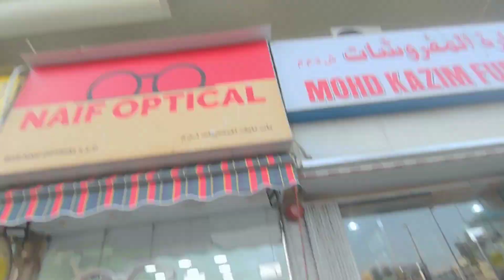Dubai yah kya hai 2024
pm modi
today islamic date in pakistan
today islamic date in saudi arabia
aaj chand ki kitni tarikh hai
aaj chand ki kya tarikh hai
today islamic date in india
today what is islamic date
islamic date today 2023
rajab date today 2024
today hijri date 2024